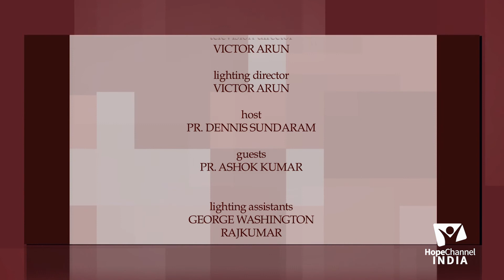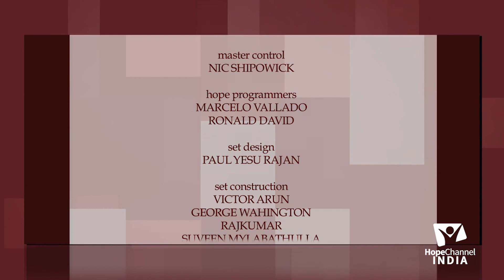01 - Kannada Sabbath School 1st Quarter 2019 - The Gospel From Patmos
In this lesson, our focus will be the prologue (Rev. 1:1–8) and the book of Revelation, as a whole.

Language: Kannada

Host: Pr. Dennis M. Sundaram
Guest: Pr. N. Ashok Kumar